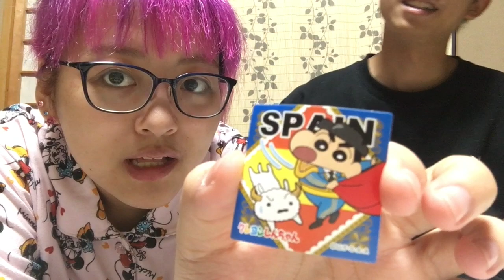【lovlog】いつかのおまけ。半寝ぼけ雑談しながらチョコビを食らう